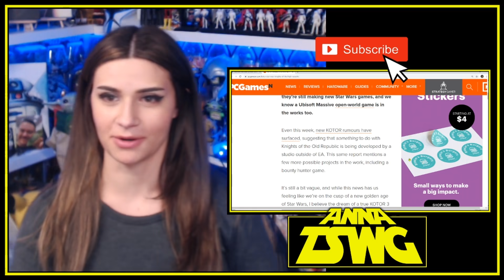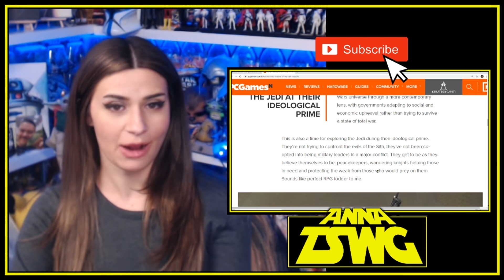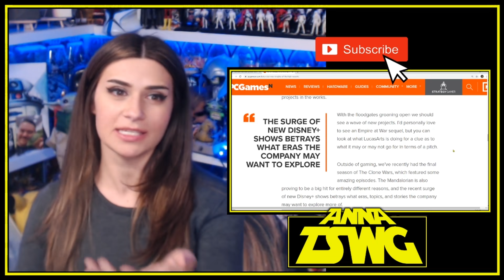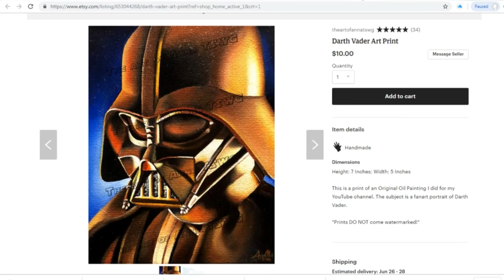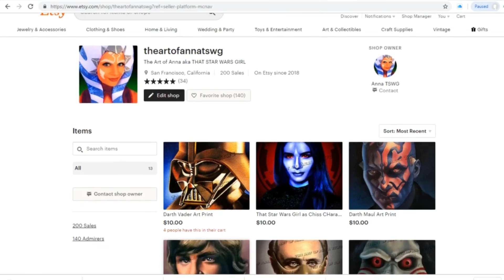WRITER CLAIMS KOTOR 3 IS DEAD! HIGH REPUBLIC GAME INSTEAD!